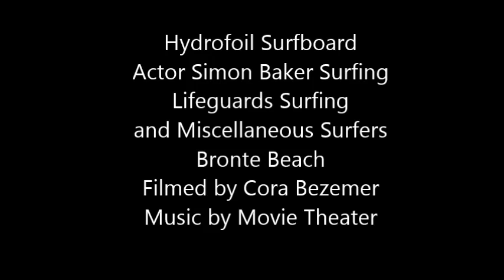Dan Perica Hydrofoil Surfboarding. Actor Simon Baker Surfing & more. By Cora Bezemer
Video filmed and edited by Cora Bezemer.
Music by Movie Theater.  Dan Perica & Ryan Clark on Hydrofoil surfboard at Bronte Beach. Simon Baker surfing and many others.
Lifeguard Daniel 'Beardy' McLaughlin tending to an injured man.